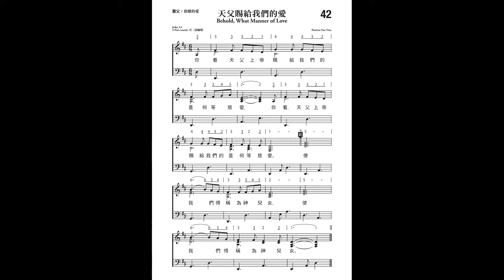42 天父赐给我们的爱